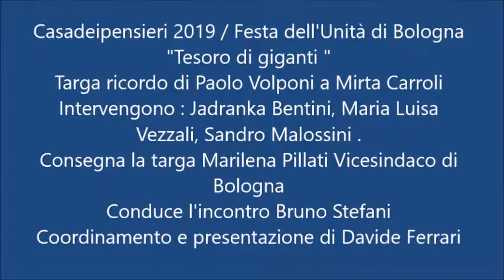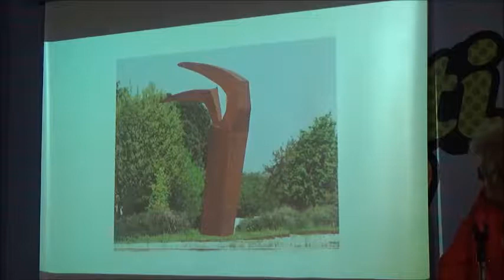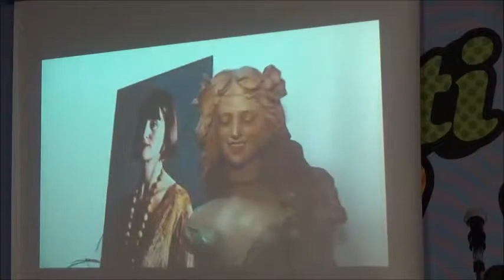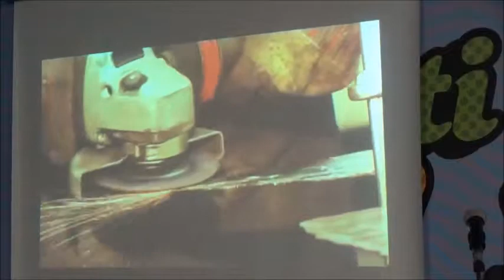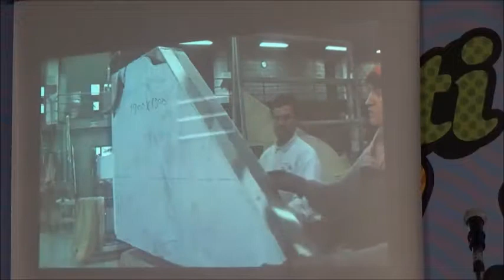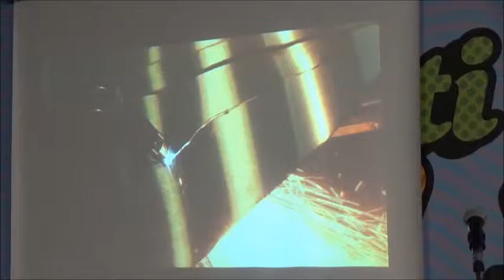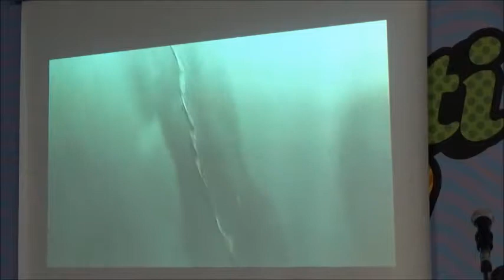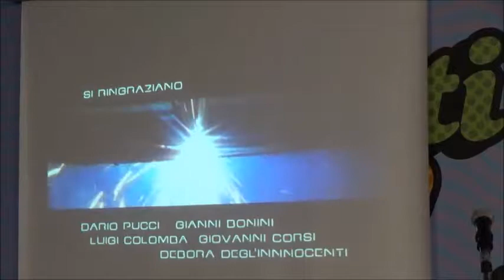Mirta Carroli Targa Paolo Volponi 2019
Casadeipensieri 2019
Tesoro dei giganti
Targa ricordo Paolo Volponi a Mirta Carroli
Intervengono, Jadranka Bentini , Sandro Malossini, Maria Luisa Vezzali , presiede Bruno Stefani
Introduce e presenta la storia della Targa Volponi Davide Ferrari il direttore artistico di Casadeipensieri
Consegna la targa la Viicesindaco di Bologna Marilena Pilalti